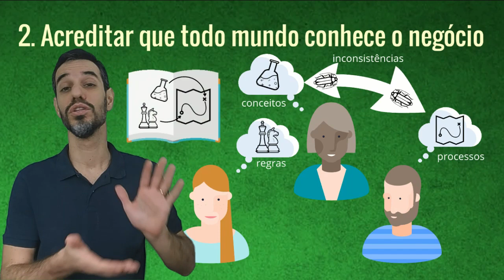REQM Erro #2 - Supor que todo mundo entende tudo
Provedores de solução (principalmente de TI) supõem que os consumidores sabem tudo a respeito de suas necessidades quando estão fazendo um pedido. Estão enganados.

Este é o segundo dos TOP 5 erros de REQM apresentados nessa série de videos que fazem parte do curso online de Requisitos. Entenda a fundo o que são Requisitos e como fazer para melhor analisá-los, documentá-los e gerenciá-los em qualquer abordagem.

(REQM = Requirements Management)
Baseado no artigo "REQM guidance matrix - A framework to drive requirements management" publicado na IREB Magazine

Como você formaliza o conhecimento de negócio e as necessidades das áreas consumidoras? Compartilhe nos comentários a sua experiência.